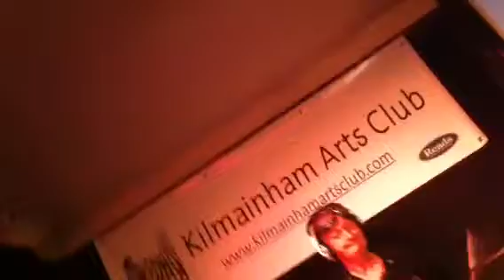Shane Atlas - session drummer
all kinds of everything at Kilmainham Arts Club's monthly show at The Patriot's Inn in Dublin